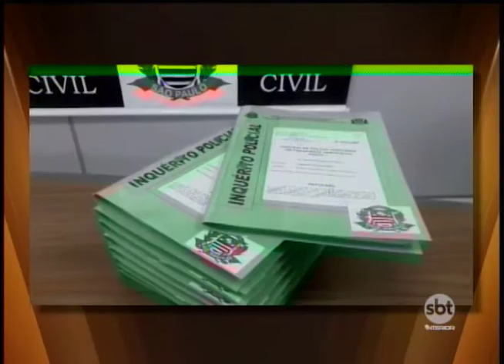Inquérito aponta empresário como mandante de assassinato de advogado